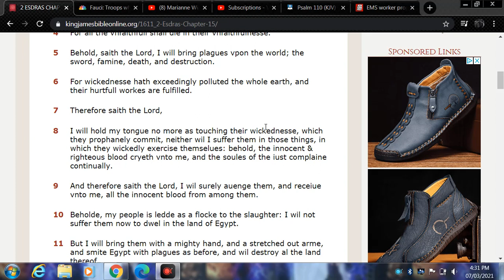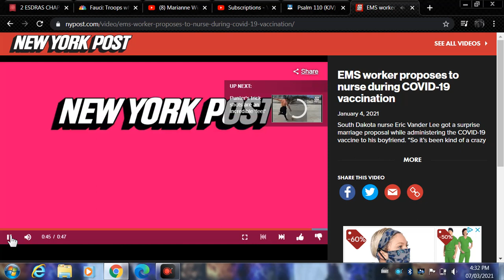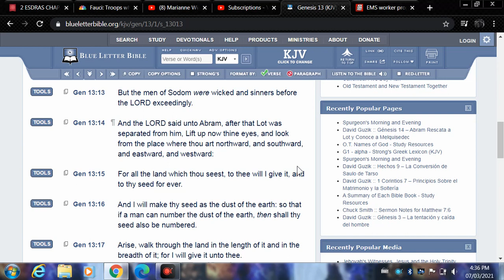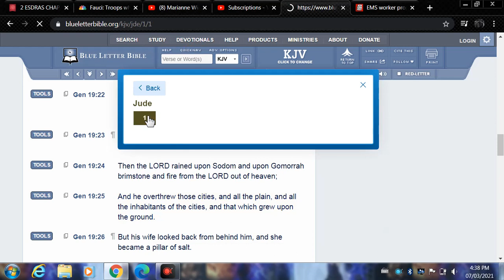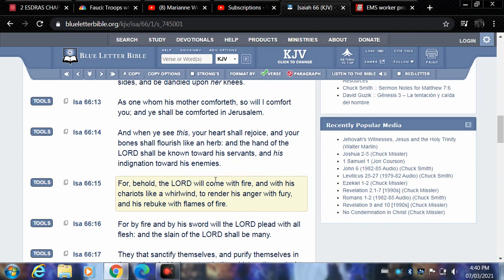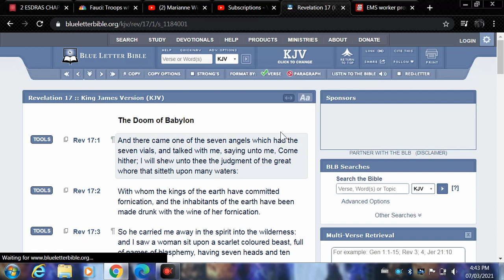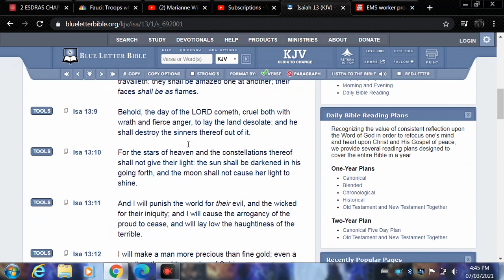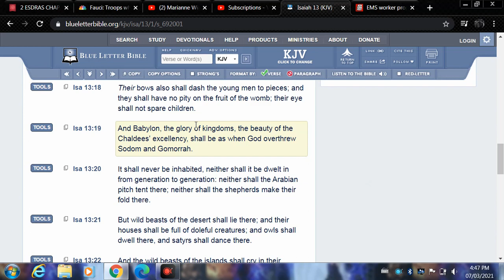Babylon will be burned. (The spirit of Sodom..the spirit of Egypt)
Psalms 110:6 He shall judge among the heathen, he shall fill the places with the dead bodies; he shall wound the heads over many countries.